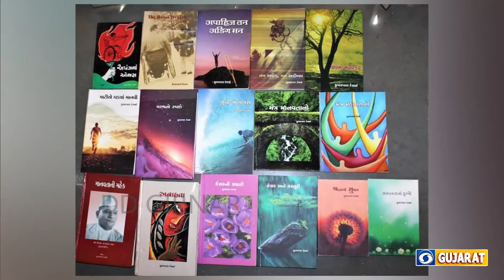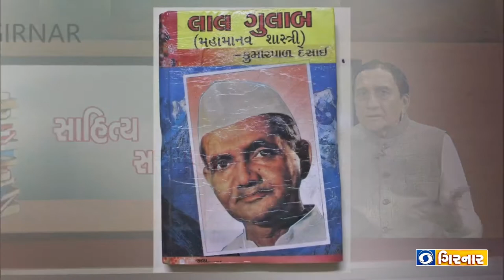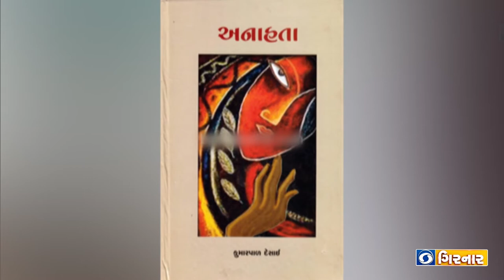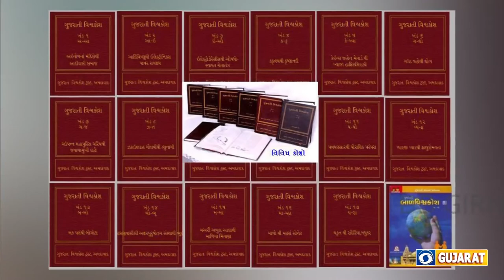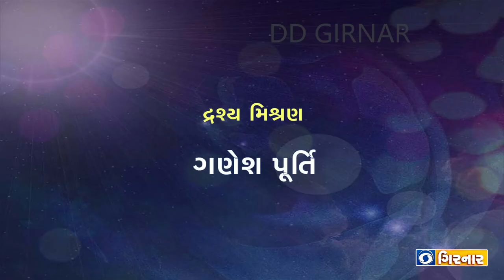SAHITYA SARVANI PADMASHREE KUMARPAL DESAI NU JIVAN ANE KAVAN